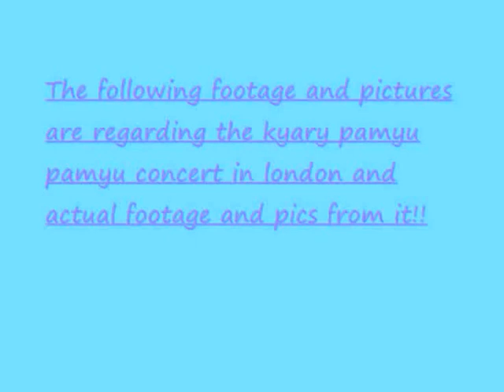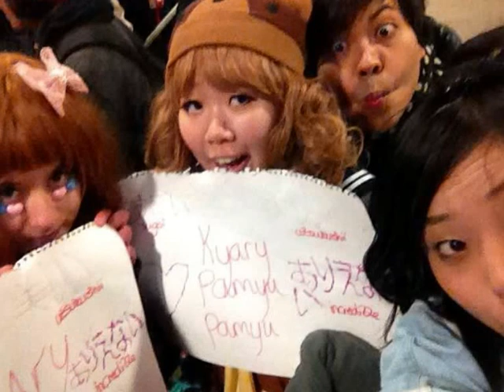( Satomi ) Kyary Pamyu Pamyu Concert & Vlog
(Read please )
I had a beyond amazing experience at the kyary concert! Kyary is my favourite idol and singer of all time and she means so much to me, shes truly my whole inspiration! I love chuu Kyary Chan! ^ = ^
If you have any questions regarding the kyary concert, in case your seeing her feel free to message me! if your a huge kyary fan message me. I LOVE talking about her :333 hehe